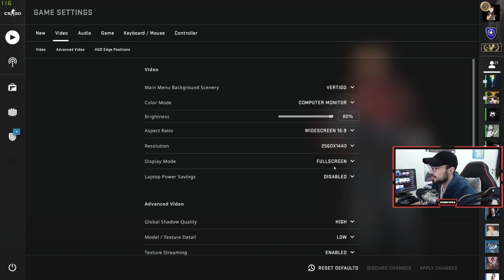ARKA PLAN DEĞİŞME, GRAFİK ve BOMBA GÜNCELLEMESİ! - Cs: GO Update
Konnichiwa ve bugün Cs: GO' ya 28/05/2020 tarihinde gelen güncellemeden bahsediyoruz. Bu güncelleme içinde genel Cs: GO panorama arayüzü (ui), arkaplanını değiştirme, önemli fps artışı sağlayacağını düşündüğüm grafik güncellemesi, bombalar ile alakalı yapılan iyileştirme güncellemelerinden bahsediyoruz. İyi Seyirler.

►Beğendiysen bir like atmayı unutmazsan sevinirim :D
►Görüşlerini yorum olarak bekliyorum.

İyi Seyirler, İyi Fraglar !
      • Konnichiwa •